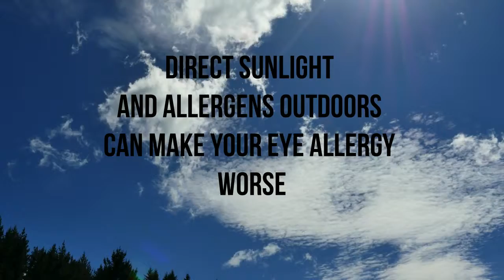How to Reduce Effects of Eye Allergies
Eye allergies getting in the way? Try these tips out!